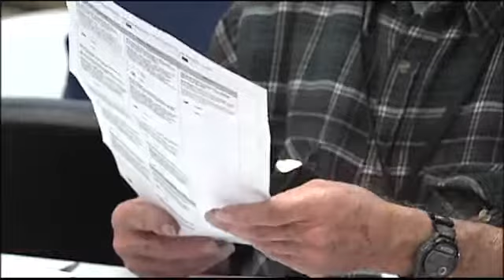Se Investiga Posible Fraude Electoral En Condado Clackamas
&lt;p&gt;Para una lista completa de donde puede entregar sus papeletas electorales,&lt;a href=&quot; haga clíc aquí.&lt;/a&gt;&lt;/p&gt;